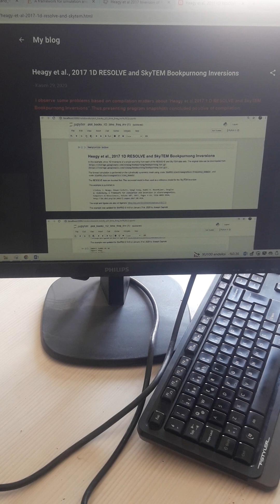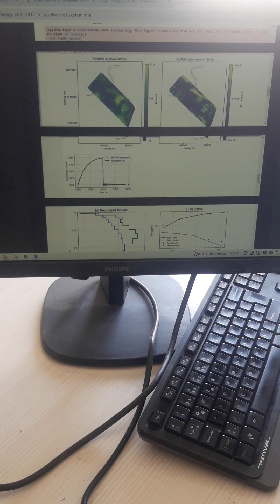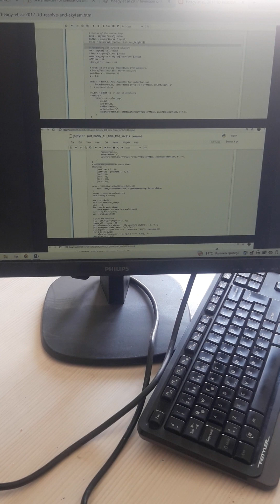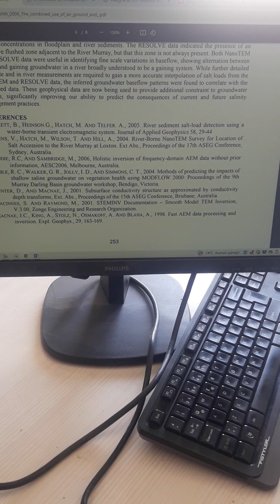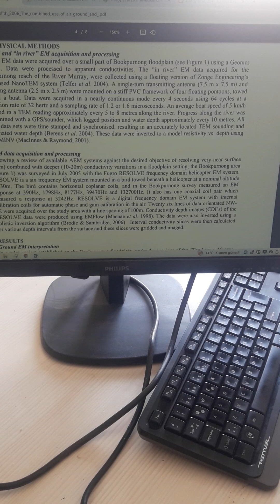Açık kaynak yazılım alanında ilgili çevrelere bir Jeofizikçi olarak kesinlikle önereceğim örnek